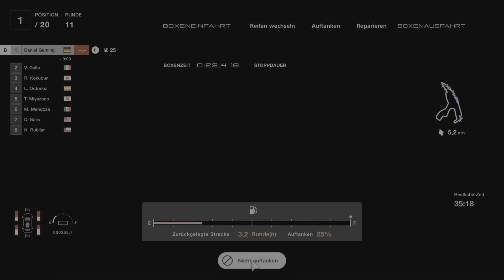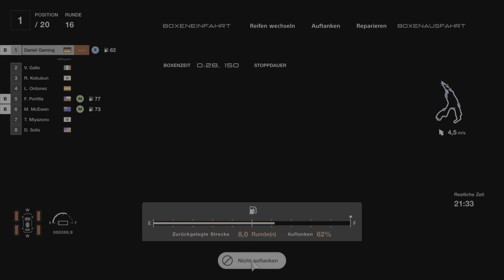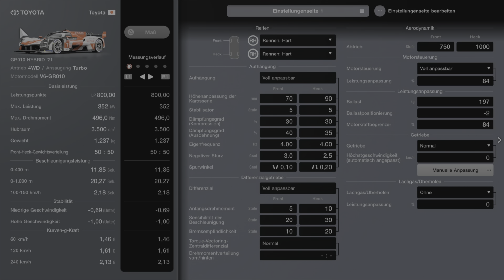Gran Turismo 7 - Heftiger Money Glitch Update 1.35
GT7 Money Glitch.